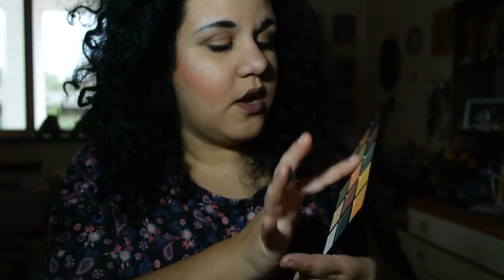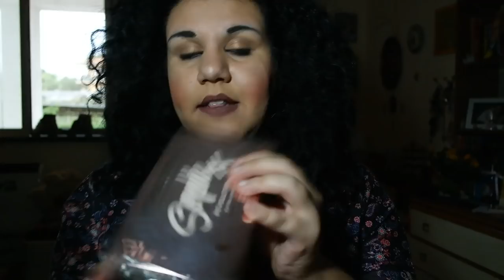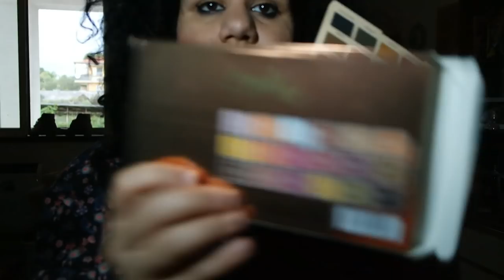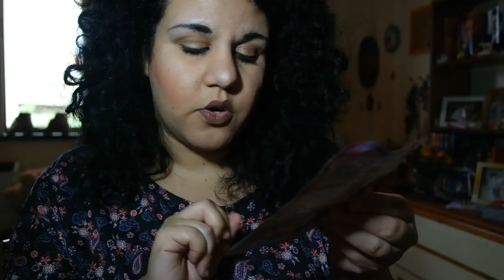Haul #68 | Pink Panda | MakeupRevolution | Parte I | Novembre 2018